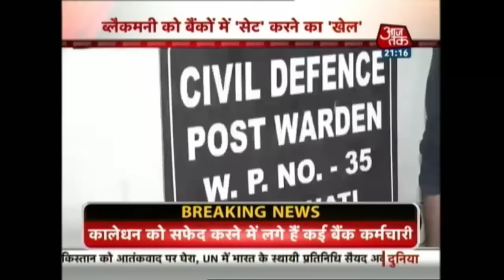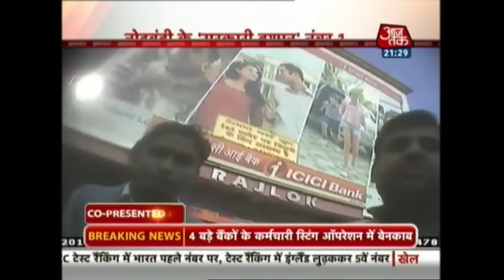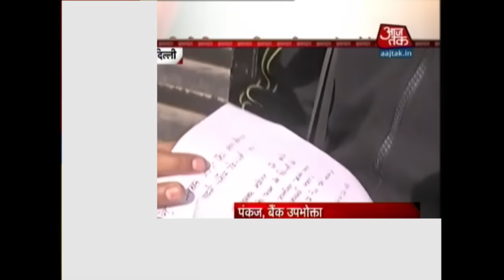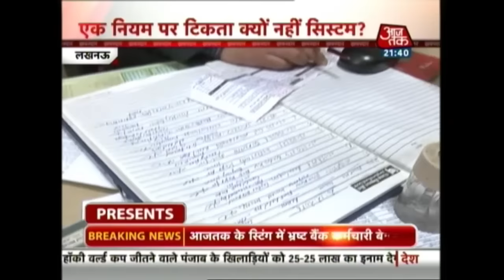Sting Operation: Bank Officials Rent Out Bank Accounts To Black Money Hoarders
As millions of taxpayers remain squeezed by the persistent cash crisis more than a month after the November 8 demonetisation order, an Aaj Tak investigation has found how corrupt bank officials from some of the country's leading lenders are diverting money supplies to tax thieves.